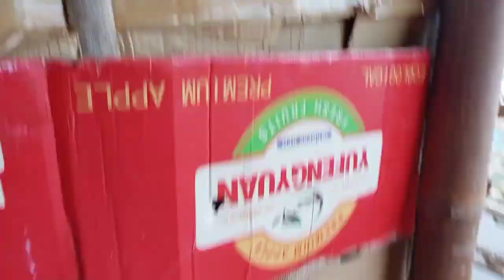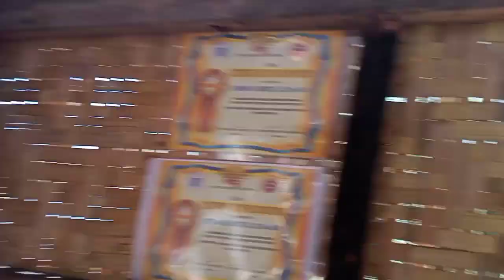Nakabili na Kami Ng pang ding2 at inupinsahan na agad ang pagtatrabaho